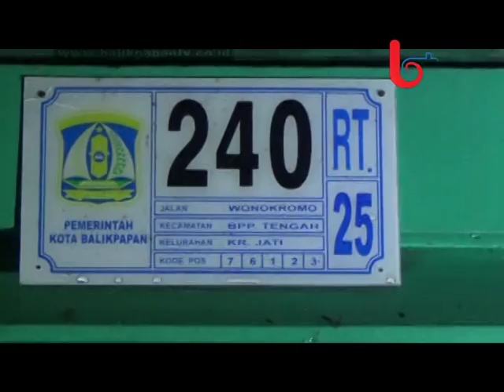Kebakaran di Komplek Pertamina Balikpapan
LIPUTAN KOTA, Balikpapan (01/10/2014) - Musibah kebakaran kembali terjadi di Balikpapan, sebuah rumah di komplek pertamina RT 25 NO 240 karang jati terbakar, pada selasa petang sekitar pukul 17.30. Penyebab kebakaran diduga berasal korsleting listrik di salah satu kamar.